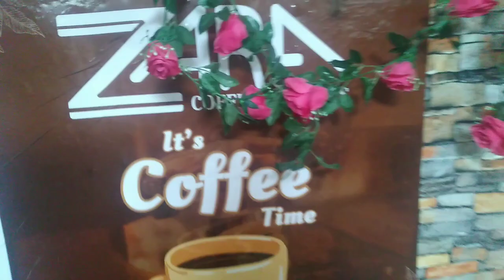muqdisho maqayada sara cofee